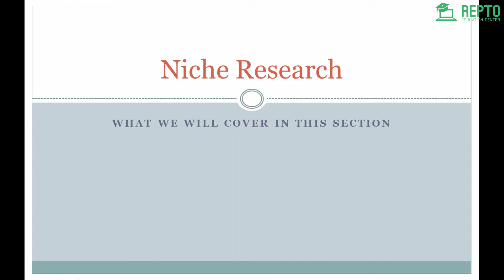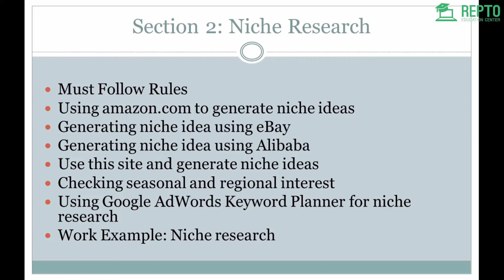How to Make Money with Amazon Affiliate Program|Bangla।Repto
Amazon Affiliate Marketing: Make Money Creating Your Own Amazon Affiliate Niche Site

আপনারা যারা অনলাইনে আয়ের মাধ্যম খুঁজছেন, তাদের জন্য এই কোর্সটি হতে পারে সম্ভাব্য উৎস। এই কোর্সটি করে আপনি নিজেকে একজন দক্ষ
অ্যামাজন অ্যাফিলিয়েটর হিসেবে তৈরি করতে পারবেন এবং প্রতি মাসে ৫০০ থেকে ১০০০ ডলার আয় করতে পারবেন।

এই কোর্সে  আপনি  যা যা শিখতে পারবেন-
Section-01
Lecture-01:What is Amazon Affiliate
Lecture-02:Why Amazon Affiliate
Lecture-03:Niche research
Lecture-04:Selecting the right Amazon Niche
Lecture-05:Using amazon.com to generate niche ideas

Section-02
Lecture-06:Mining eBay and Alibaba for niche ideas
Lecture-07:Mining Alibaba for niche ideas
Lecture-08:Using amazon.com to generate niche ideas
Lecture-09:Seasonal and reasonal interest of a product
Lecture-10:Using Google AdWords Keyword Planner for niche research

Section-03
Lecture-11:Niche research beginning to ending
Lecture-12:Keyword Research
Lecture-13:Online buying process
Lecture-14:Buyer and non buyer keywords
Lecture-15:Keyword commercial intent

Section-04
Lecture-16:Best keywords for Amazon niche site
Lecture-17:Keyword idea generation
Lecture-18:Tools for idea generate
Lecture-19:Keyword competition
Lecture-20:Keyword research final words

Section-05
Lecture-21:Domain Registration
Lecture-22:Getting a domain
Lecture-23:Getting a hosting
Lecture-24:Understanding DNS matter
Lecture-25:Set up WordPress

Section-06
Lecture-26:Permalink Settings
Lecture-27:Reading and discussion settings
Lecture-28:Plugin install
Lecture-29:Categories
Lecture-30:Creating your first Amazon website

Section-07
Lecture-31:Writing a privacy policy for Amazon niche site
Lecture-32:Amazon affiliate disclosure
Lecture-33:Menu bar
Lecture-34:Set up basic SEO using Yoast
Lecture-35:Review writing

Section-08
Lecture-36:Best theme for amazon affiliate niche site
Lecture-37:Setup Google Analytics
Lecture-38:Google web master setup
Lecture-39:Account creation basic
Lecture-40:Create your amazon associates account

Section-09
Lecture-41:Payment information
Lecture-42:How to collect Link and place it to your website
Lecture-43:How to be safe on amazon
Lecture-44:How to promote amazone affiliate niche site by youtube
Lecture-45:Set up Your YouTube Channel

Section-10
Lecture-46:What type of video we can create
Lecture-47:YouTube video SEO for ranking on YouTube and Google
Lecture-48:Pinterest marketing for amazon niche site
Lecture-49:Pinterest.com
Lecture-50:Pinterest limit

Section-11
Lecture-51:Twitter marketing for amazon niche site
Lecture-52:Create account on twitter
Lecture-53:What should I post on twitter
Lecture-54:Scheduling Tweets, Adding Images and More
Lecture-55:Making Hashtags Work for You

Section-12
Lecture-56:Build Your Twitter Followers
Lecture-57:Set up Your Facebook Page Part 1
Lecture-58:Shopping tab on facebook
Lecture-59:What should I post on facebook
Lecture-60:Running a Likes Campaign Part 1

Section-13
Lecture-61:Using question and answer site
Lecture-62:Using Forum
Hotmail : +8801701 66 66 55